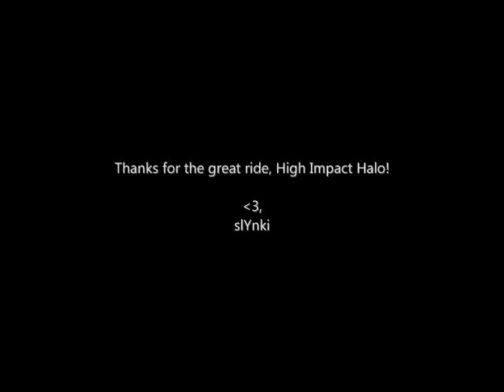Just Jump 2: Sneak Peek/Trailer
This is a project I've been working on in my brief pockets of spare time for the past few months. I always keep my footage secret until I release a video, but with High Impact Halo coming to a close, I felt I should make an exception and show you all what I have in store.

As the title says, this video is part sneak peek, part trailer. I don't show some jumps in their entirety, some jumps are just concepts and a couple will be expanded on, but there are some final jumps in here. I'm confident you'll enjoy all of it. This is just a small taste of what's to come, of course.